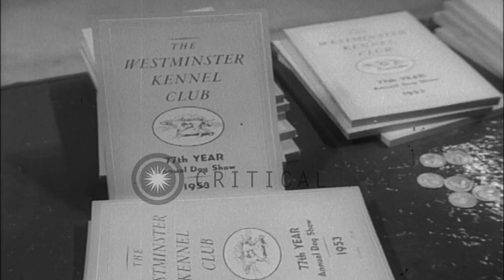Doberman Pinscher Rancho Dobe's Storm wins the Westminster Kennel Club Dog Show i...HD Stock Footage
Doberman Pinscher Rancho Dobe's Storm wins the Westminster Kennel Club Dog Show in New York City.

Westminster Kennel Club Dog Show at Madison Square Garden in New York City. People walk with the different breeds of dog to the Madison Square garden. Different breeds of dogs with their owners at the competition. The Doberman Pinscher Rancho Dobe's Storm runs with his owner. The judge watches the dogs. The spectators watch the dog show. The Doberman Pinscher Rancho Dobe's Storm wins the competition for the second time in a row. The judge gives the trophy. Location: New York United States. Date: February 11, 1953.

57,000+ broadcast-quality historic clips for immediate download.